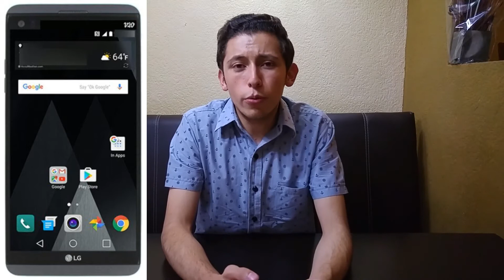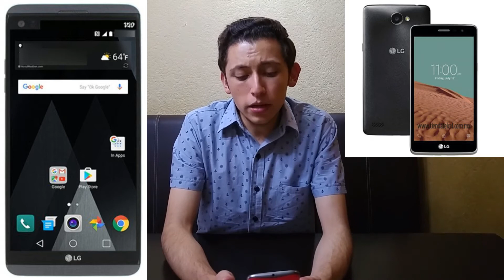Noticias: Android 7.0, Moto E3 Power, Xperia X Compact y Más...